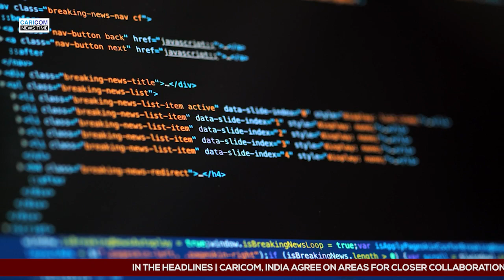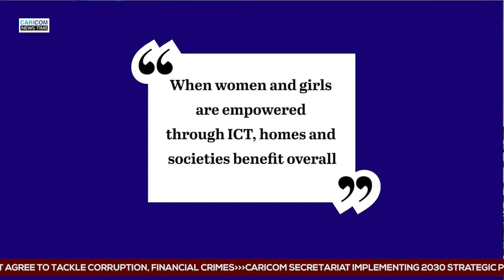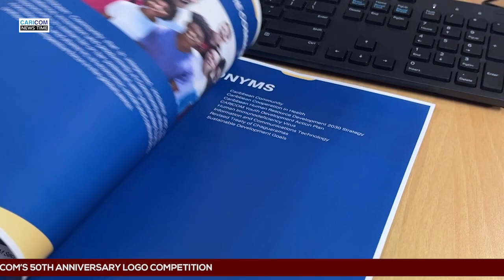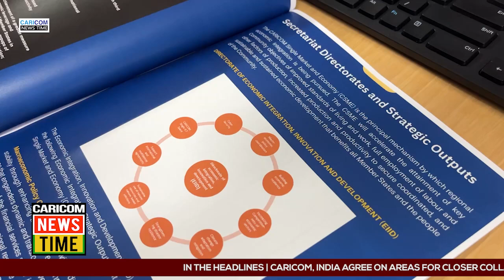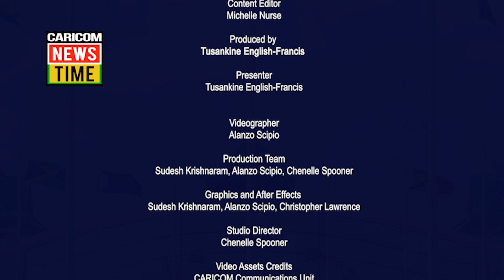CARICOM NewsTime for week ending 28 April 2023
For more news stories and updates, log on to our news site at today.caricom.org; or our website at caricom.org.

Timecodes
0:00 - Intro
00:46 - CARICOM, India agree on areas for closer collaboration
03:42 - CARICOM Heads of Government agree to tackle corruption, financial crimes
05:21 - CARICOM SG advocates for women, girls’ empowerment through ICT
06:28 - State of regional trade receives attention
07:38 -CARICOM Secretariat implementing 2030 Strategic Plan
09:55 - Jamaican national wins CARICOM’s 50th Anniversary logo competition
11:43 - Outro